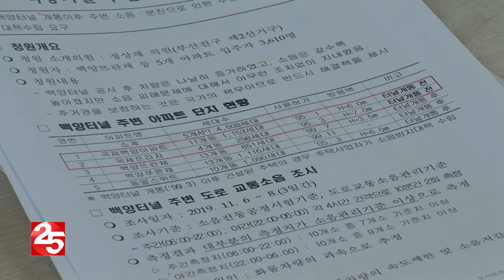백양터널 소음·분진, 시의회 현장방문